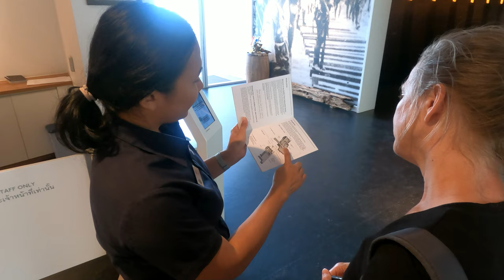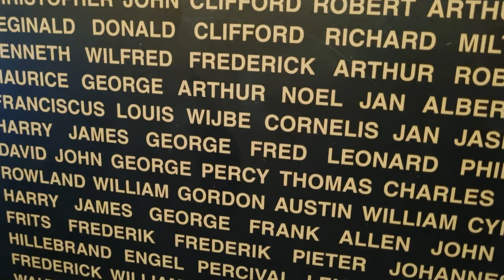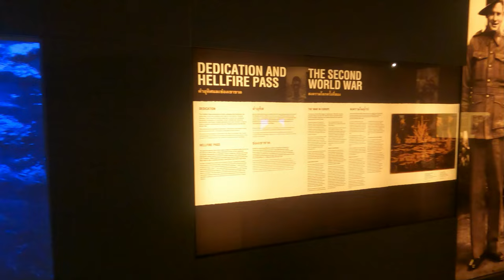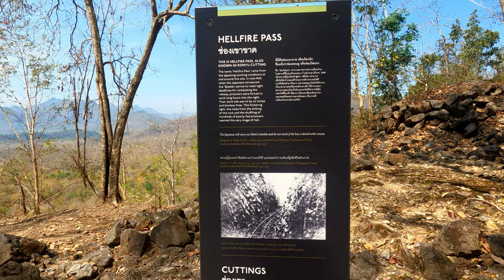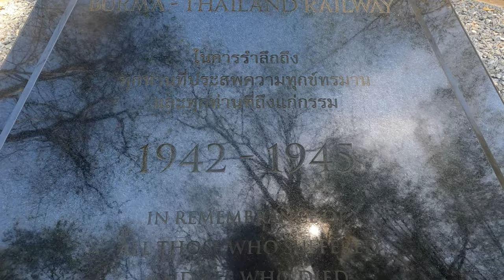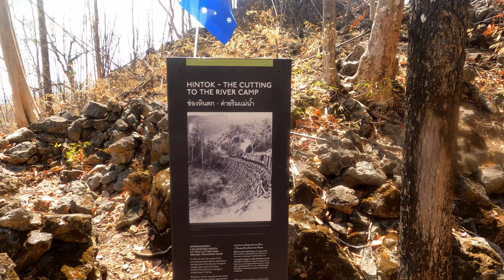HELLFIRE PASS - Kanchanaburi - Death railway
When you are in Kanchanaburi Thailand you really must visit this part of history. Hellfire pass (or Konyu Cutting) is part of the death railway built by prisoners of war and Asian laborors in the Second World War, under the command of the Japanese army. So many people died during its construction that it is said that there is a deceased person under every railwaybeam.Hellfire Pass was one of the most difficult sections of the railway to build. You can visit the museum and the memorial and walk a 3 km trail were the tracks used to be.
When in Kanchanaburi, you should really take some time to visit this place, so it can never be forgotten.
There is no entrance fee and the museum is open every day from 9am - 4 pm

TRAVELTIP!!
This man can speak English, is a very good and calm driver and can give you a lot of cultural and culinary tips along the way! He can be your translator if your Thai isn't adequate enough to talk to the locals!